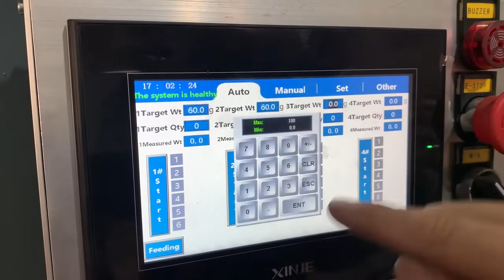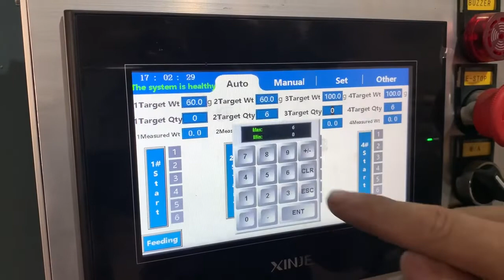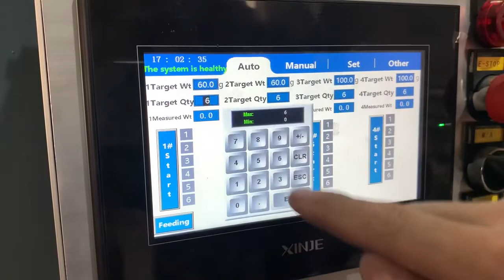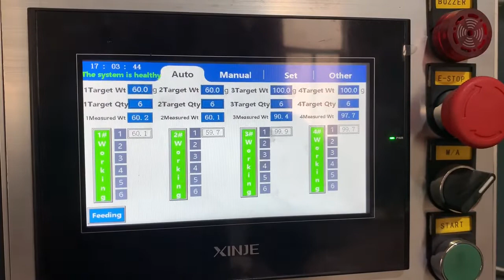Brake pad automatic weighing machine